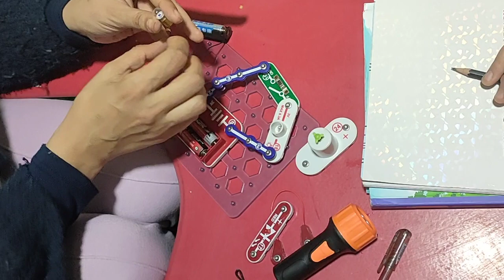Energy changes science jr4💪♥️